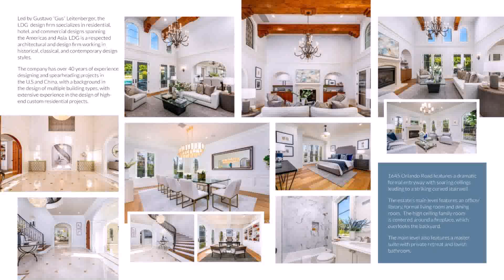What Are The Main Interior Design Styles